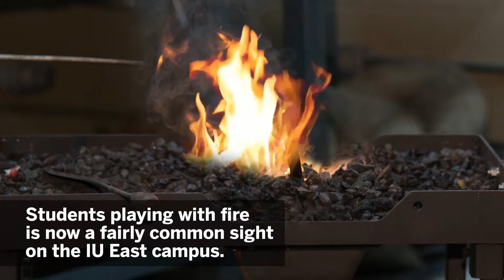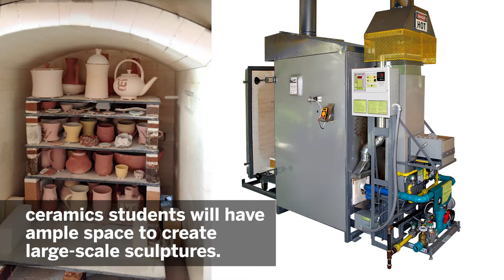Japanese Raku and Metalsmithing at Indiana University East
The Arts Annex at Indiana University East in Richmond, Indiana, is giving art students the chance to forge new skills.

This video originally debuted on IUDAY, the worldwide annual celebration for all who love IU.